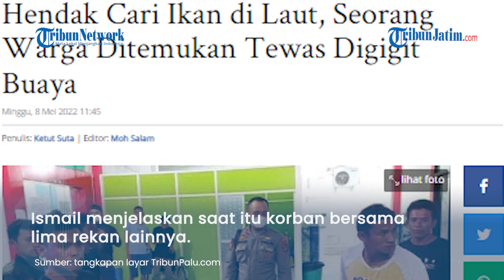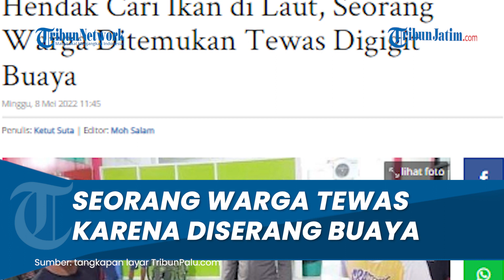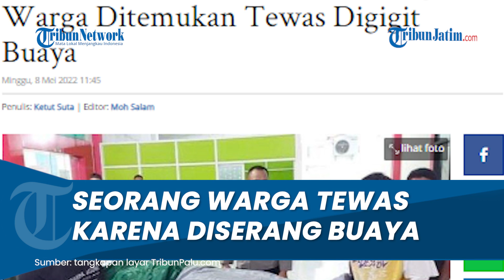Cari Ikan Berujung Maut, Seorang Warga Donggala Ditemukan Tewas Digigit Buaya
TRIBUNJATIM.COM- Seorang warga ditemukan tewas akibat diterkam buaya saat memanah ikan sambil menyelam di laut Pelabuhan Pelelangan Ikan (PPI) Donggala.

Korban bernama Aslin (32) warga Loli Saluran Kecamatan Banawa, Kabupaten Donggala.

Kasat Reskrim Polres Donggala Iptu Ismail menjelaskan, kejadian itu terjadi Sabtu (7/5/2022) malam.

Ismail menuturkan saat itu korban bersama lima rekan lainnya.

"Empat orang termasuk korban duluan menyelam dengan menyebar di sekitaran PPI Donggala. 1 rekan lainya masih ada di atas, karena masih mempersiapkan perlatanan memanah ikan," kata Iptu Ismail, Minggu (8/5/2022).

Kemudian selang lima menit rekan korban Ramsul, mendengar teriakan meminta tolong.

Melihat korban diserang buaya, dan dengan sigap rekannya itu lansung menyelam untuk membantu.

"Saat menyelam itu, saksi melihat korban digigit buaya pada bagian kepala dan dibawa ke ke dalam air," ujar Ismail.

"Kemudian rekanya itu menolong dengan cara memanah bagian kepala buaya tepatnya area mata. Sehingga korban terlepas dari gigitan lalu segera mengevakuasi korban ke atas tanggul PPI, dan korban sudah tidak sadarkan diri," tuturnya menjelaskan.

Kemudian koban lansung dibawa menggunakan sepeda motor menuju Puskesmas Donggala.

Namun pihak tenaga kesehatan menyarankan agar lansung dibawa Ke RSUD Kabelota Donggala.

Setelah itu, korban tiba di Rs tersebut dan lansung diterima oleh petugas kesehatan di Instalasi Gawat Darurat.

Namun, dari hasil pemeriksaan oleh dokter mengatakan bahwa korban sudah dinyatakan meninggal dunia.

Sehingga selanjutnya korban langsung di bawa ke rumah duka menggunakan mobil ambulance.

"Korban alami luka robek bagian kepala sebelah kanan dan belakang, robek bagian dada, punggung belakang, dan bagian lengan kiri," tuturnya.(*)

Artikel ini telah tayang di TribunPalu.com dengan judul Hendak Cari Ikan di Laut, Seorang Warga Ditemukan Tewas Digigit Buaya,
Penulis: Ketut Suta | Editor: Moh Salam